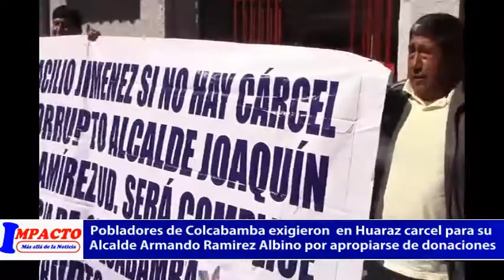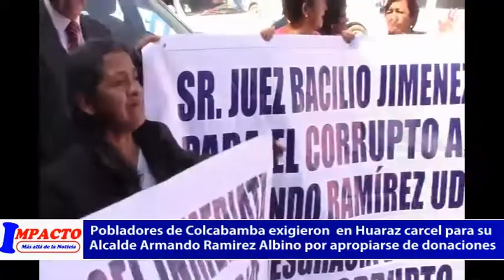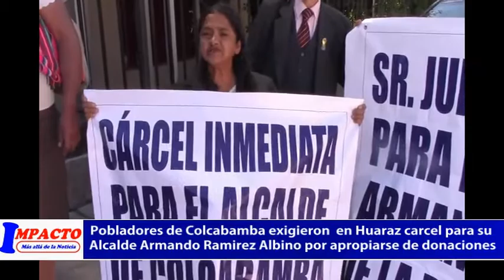PEDIDO DE PRISION PREVENTIVA PARA ALCALDE DE COLCABAMBA SE RESOLVERA EL 14 DE JUNIO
Abogado David Morales Leiva renuncio a  Defensa Técnica
AUDIENCIA DE PRISION PREVENTIVA CONTRA EL ALCALDE DE COLCABAMBA SE REPROGRAMO PARA EL 14 DE JUNIO

Desde las 11 am en la 7ma Sala de audiencias de la Corte Superior de Justicia de Ancash, el pasado 07 de junio del año en curso se frustró  la audiencia de presión preventiva contra el Alcalde del Distrito de Colcabamba, Armando Ramírez Albino, debido a la renuncia que presentó aproximadamente a las 10:50 am quien asumió su defensa, Abogado David Armando Leiva.
Mediante Resolución N 05 de la fecha. El Juez del Tercer Juzgado de Investigación Preparatoria Especializado en delitos de Corrupción de Funcionarios, Dr. Walter Basilio Jiménez  resolvió dar por no justificada la renuncia del abogado Morales Leiva, quien además ser sancionado de acuerdo a lo que establece el Nuevo Código Procesal Penal. Toda vez que debió renunciar con un mínimo de 24 horas de anticipación.

La Resolución fue aceptada por el Fiscal Superior de la Tercera Fiscalía Provincial Anticorrupción de Huaraz, Dr. Víctor Tullume Pisfil y el Procurador de Anticorrupción Dr. Benjamín Romero Pastor, los Magistrados sustentaron que imputado Armando Ramírez Albino tenía que ser defendido por un Abogado de la Defensoría Pública. Por lo que se suspendió por unos minutos la citada audiencia.

Al reiniciarse la diligencia judicial, el Abogado Edwin Padilla Ramírez, asumió la Defensa Técnica del procesado Alcalde Distrital de Colcabamba, quien peticionó la reprogramación de la audiencia para poder estudiar y evaluar los argumentos del Ministerio Publico  que sustentan el pedido de nueves meses de prisión preventiva contra Armando Ramírez Albino.

Tras la revisión de la agenda judicial de dicho Juzgado el Juez El Juez del Tercer Juzgado de Investigación Preparatoria Especializado en delitos de Corrupción de Funcionarios, Dr. Walter Basilio Jiménez determinó la reprogramación de la audiencia prevista para hoy para el día miércoles 14 de junio del año en curso a horas 3:00 pm.

Durante las investigaciones realizadas por el Ministerio Publico l peritaje practicado a la donación que recibió el Alcalde colcabambino por parte de la ADUANAS por la suma de S/. 149, 655.16, consistente en ropa usada para ser dada en calidad de donación a la población de Colcabamba el 16 de setiembre del 2015, establece que no se ha respetado lo que señala la Ley Orgánica de Municipalidades, debido a que la donación no fue acepta por el concejo municipal. Tampoco se ha podido acreditar que dicha donación haya sido depositada en el almacén de la entidad ni se ha acreditado a través de las respectivas pecosas la entrega de la ropa a los beneficiarios.

Cabe destacar que hasta la ciudad de Huaraz llegaron más de medio centenar de pobladores del Distrito de Colcabamba, quienes con pancartas y arengas exigieron justicia en los exteriores de la Corte superior de Justicia de Ancash.